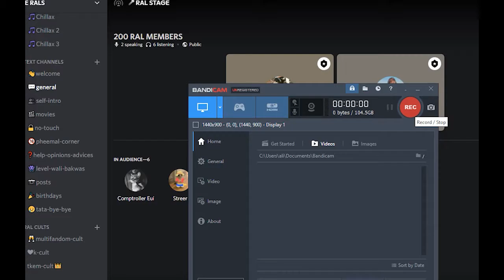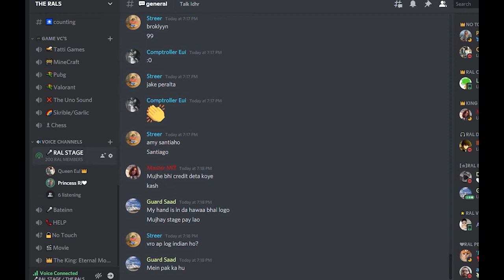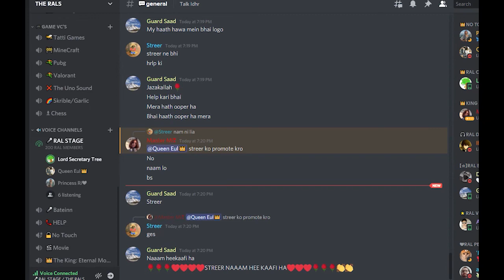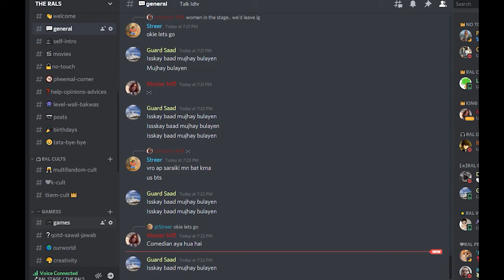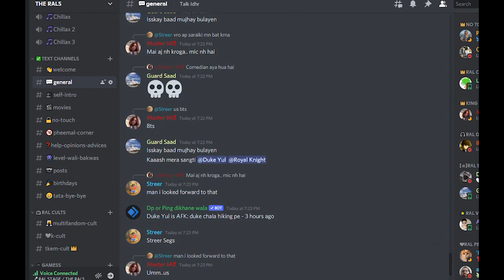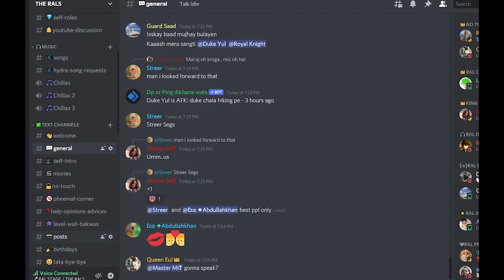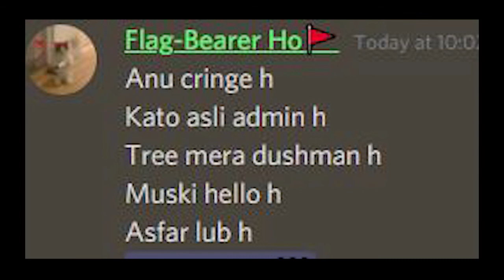Celebrating Our 200 Members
Thank you everyone for supporting RALS.